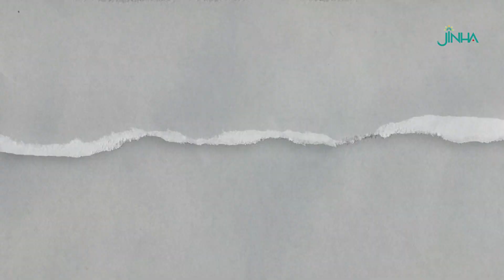لوحة الأم والطفل